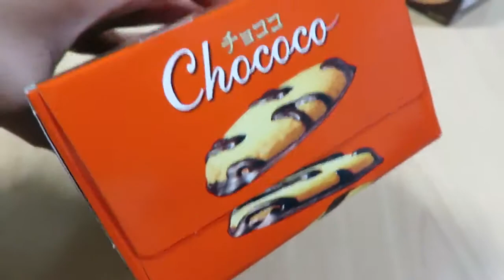チョコビスケット【チョココ：ロッテ】を買ってみた。パッケージと中身はこんな感じでした。